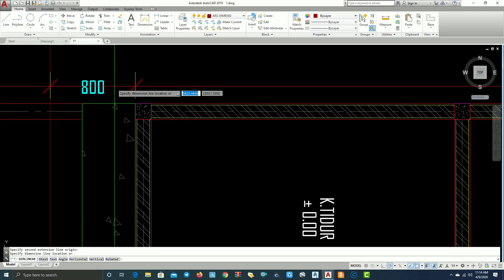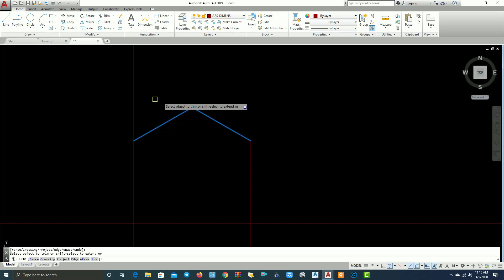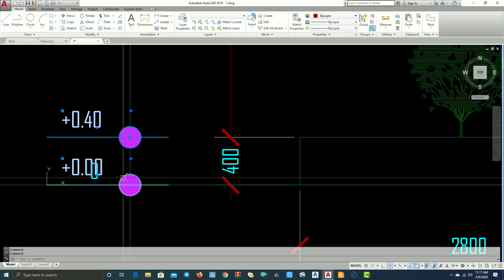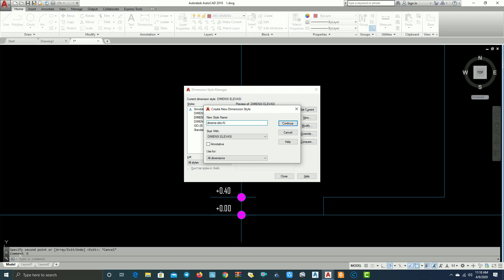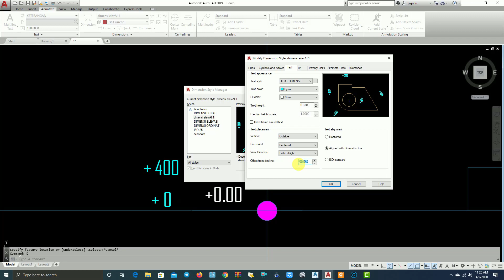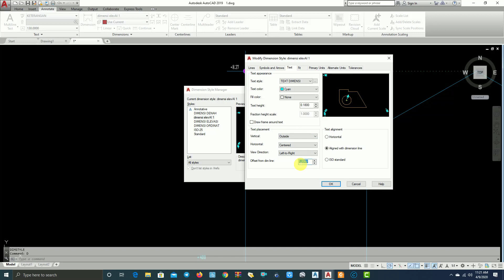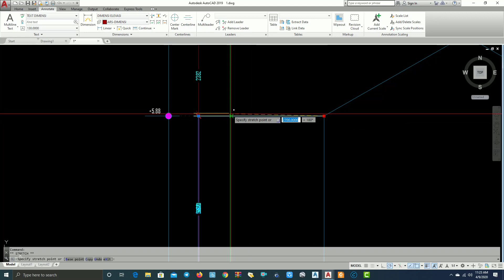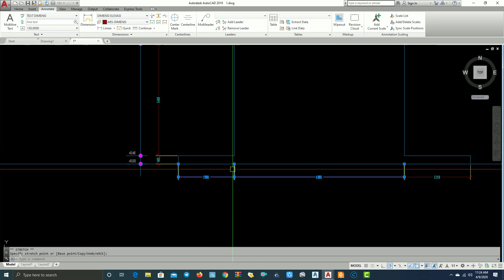Autocad Tutorial Part 18 Menggambar Tampak Samping Kiri